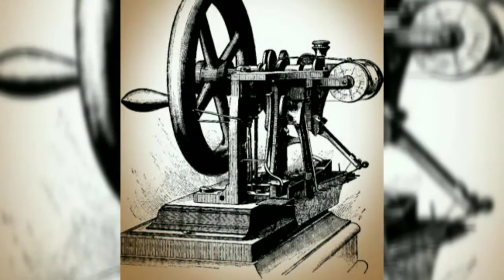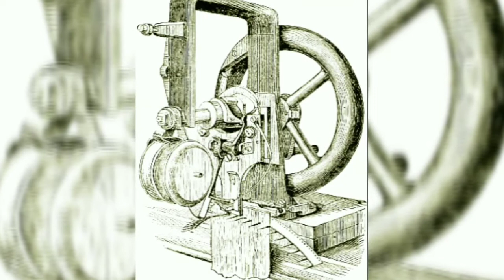Rawaji Zehan | Stitching Machine | Elias Howe | Maulana Wahiduddin Khan | Raaz e Hayat | mystuff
Rawaji Zehan; (Total involvement) is a video about the invention of stitching Machine. How Mr. Elias How's was stuck to the old traditions and when he realized the innovation he got success.

What we think about during the day, we
dream about at night. Howe succeeded in inventing a machine only because he had engrossed himself in it to such an extent that he came to dream about it. Such is the case with any undertaking, whether one wants to invent a machine, or bring about a revolution in human life. One achieves success in one’s aim only after complete involvement. Only when the thing one has set one’s mind on becomes a part of the subconscious mind is it reflected in one’s dreams.

This article is being taken from the book "Raaz-e-Hayat" written by Maulana Wahiduddin Khan. An excellent Career Counselling work for students and young generation as well as for all age groups.

This video is being made by the team mystuff with the aim to develop moral values and ethics within our people especially the young generation.

About mystuff:
mystuff entertainment is a YouTube channel managed by team mystuff. Our main focus is religion as Islam, education, General Knowledge, to deliver the teachings of Islam In a modern way, to bring peace, knowledge and prosperity among the humanity.

or you can express your views and questions in the comment section of this video.

About Founder:
Muhammad Saleem Bhatti is the founder of mystuff Entertainment. Holding Master Degree in Business Administration from Virtual University of Pakistan. Currently a part of Pakistan's leading Islamic Bank.